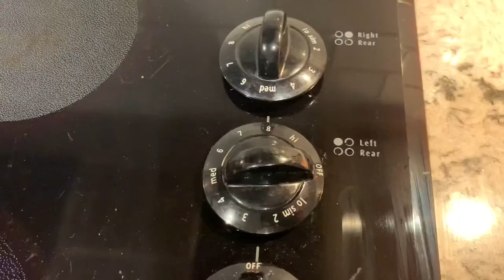FAMOUS SOUP | Cook With Me | The Jeters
Cook with me! I am taking you through my recipe for my famous vegetable beef soup! This has been a family favorite for 10 years! Thanks to Emily’s Ideas for commenting and requesting a video showing how to make this soup!

-Kirsten: jetergirl20
-Joey: jeterboy11

We are looking for other YouTube creators to collaborate with!